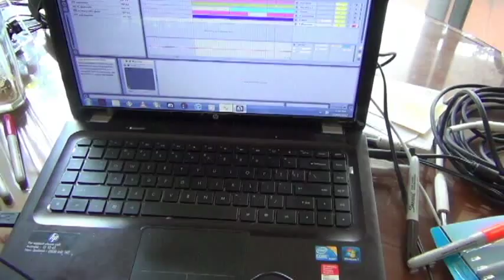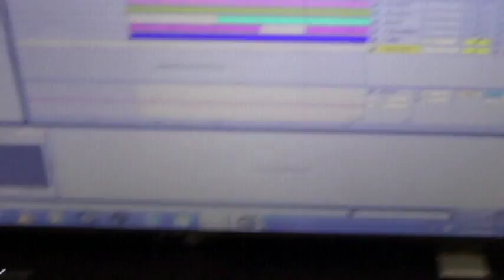Critter & Guitari Pocket Midi Piano Demo (chunk trance)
Blake Crisford on the Piano.
Jono filming

We both love this "Piano".
Its show that you don't need a heap of money to find great sounds.
Its awesomeness is partly its simplicity.
4 knobs, ranging from left to right... depth/rate, rate/envelope, pitch, volume.

The 2 little wodden buttons on the far right control waveform & mode.
The wooden keyboard is beautiful to feel (although we didn't use it this time).

We synced this to Abelton in minutes.

Powered by one 9V battery.
Find Blake's tune at:

Thanks to Matt at RhythmActive.com.au for the piano.